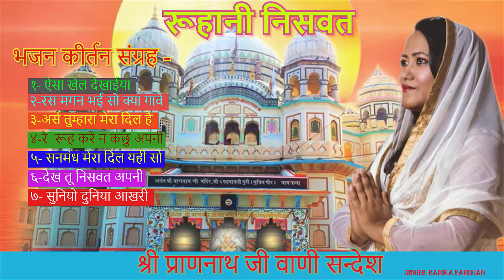श्री प्राणनाथ जी वाणी गायन सन्देश - बानिका प्रधान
श्री प्राणनाथ जी ब्रह्मवाणी पुष्प -१
Album - Ruhani Niswat
1)रस मगन भई सो क्या गावे, - Kirantan :25
Music Composed By-Ajnish Rai
Singer-Banika Pradhan
2)अर्स तुमारा मेरा दिल हैं, -Sagar :8
music composed By-Prabhu Shankar
singer- Banika Pradhan
3)रे रूह करें न कछु अपनी, -Khilwat :9
Singer-Banika Pradhan
4)सुनियो दुनिया आखरी, -Sanandh :33
Music Composed By- Maniraj Lamichhane
Singer-Banika Pradhan
5)सनमन्ध मूल को,  -Kalash Hindustani:8
Singer-Banika Pradhan
6) ऐसा खेल दिखाईया -Khilwat:1
Singer-Banika Pradhan
7)देख तूं निसवत अपनी, Khilwat:8
Singer-Banika Pradhan

               Live instrumentalists:-
1)Kumar Maharaj - Dholak ,tabala, madal, percussion
2)Gopal Rasaily- Rhythm Guitar
3)Anup Das- Bass Guitar
4)Jiwan Prakash Pradhan- Mandolin
5)Bhanu Bhakt Dhakal - Harmonium
6)Robin Karki - Solo Violin
7)Roshon Sharma- Mohan Veena
8) Umesh Pandit - Flute
9) Santosh Bhakta Shrestha-Esraj
10) Suresh Raj Bajracharya - Sarod
              Producer By-
Maniraj Lamichhane (USA)
Music and mastering by:-
Pradeep Joshi
Doremi Studio, Kathmandu (Nepal)